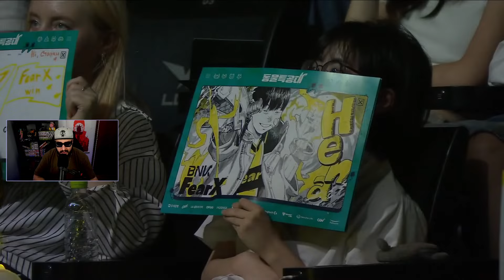¡CLOZER, al BABY FAKER le llega el DESPERTAR! 😈 - BNK FearX vs OK BRION